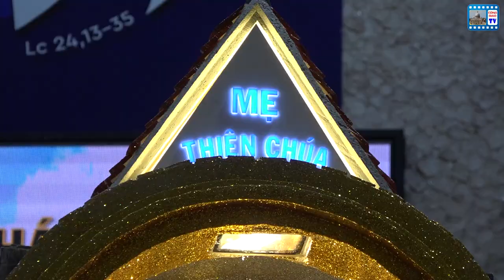LỄ MẸ THIÊN CHÚA 1/1/2020 tại Giáo xứ Tân Phú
Hôm nay 1/1/2020 - lễ Mẹ Thiên Chúa, Giáo xứ Tân Phú dâng Thánh lễ  tạ ơn:
1. Thành lập giáo họ Mẹ Thiên Chúa (tách ra từ Giáo họ Mông Triệu).
2. Tuyên hứa của Ban hành giáo Giáo xứ, các Giáo họ và các giáo khu.
Video có sử dụng tư liệu của: phan daminhhung

Kính chúc quý cộng đoàn luôn được tràn đầy hồng ân Chúa.